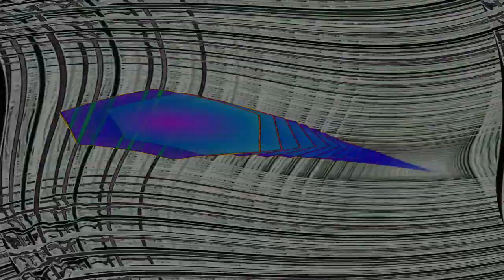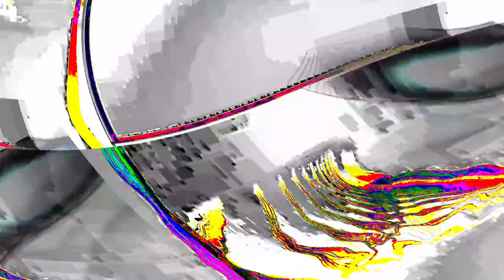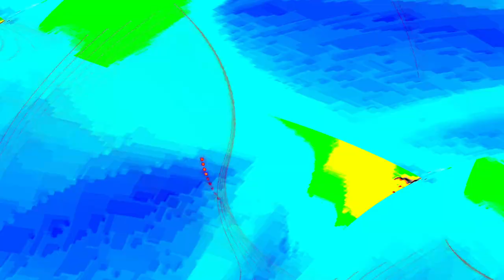[EPILEPSY WARNING] Movie 24 04 24 18h25m45s